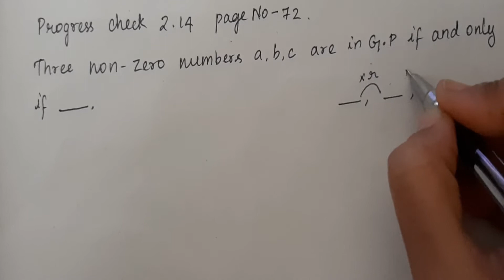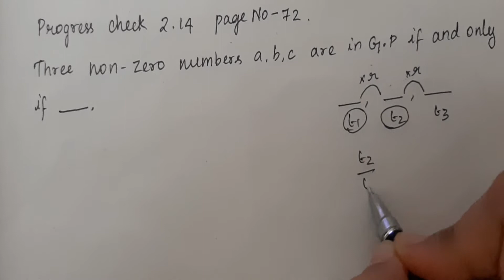10th std Maths|TN Samacheer Syllabus|NumbersandSequences|Progresscheck 15 Solution|Pageno 71|Session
Chapter 2 - Numbers and Sequences (Session)
Content - Progresscheck 2.15 solution - Page no 71
To watch previous session -